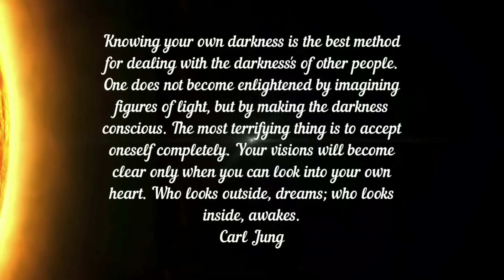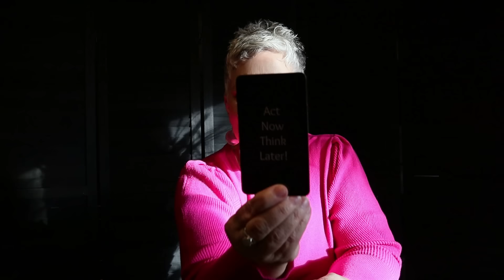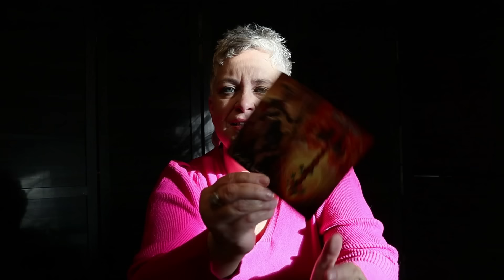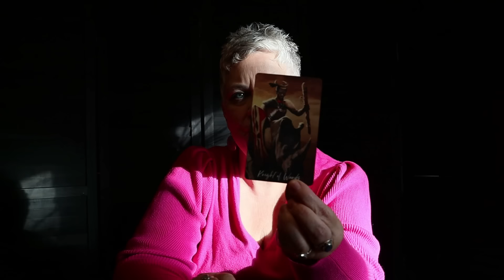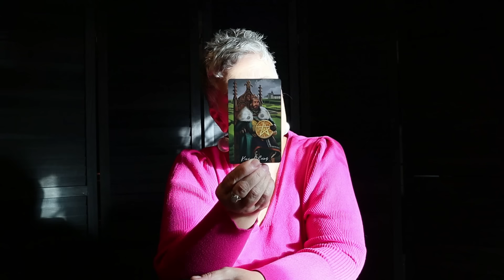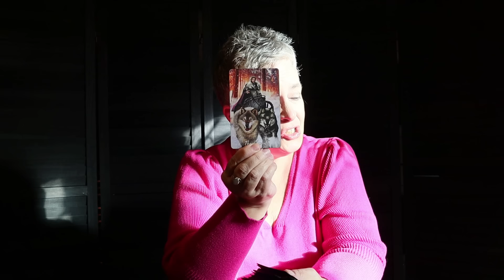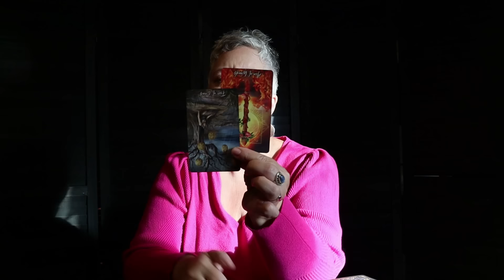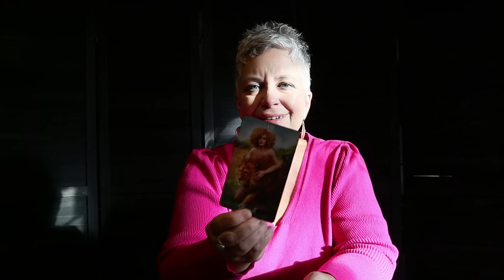The Daily Vibe ~ To Be Fair.... ~ October 17, 2024 Full Moon Reading! Daily Tarot Reading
Here you will find my interpretation of the cards based on what I see and feel. Take it as you will. Daily Tarot Reading for October 17, 2024 Full Moon in Aries Energy.

These zodiac readings are for Sun, Rising, Moon and Venus

If you would like to book a private reading, coaching session or join my tarot class you can do so via this